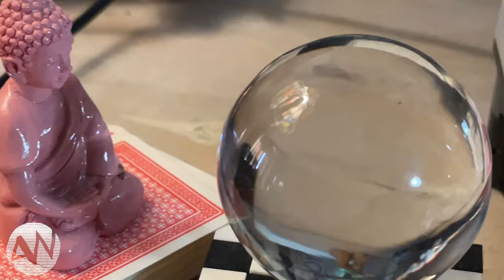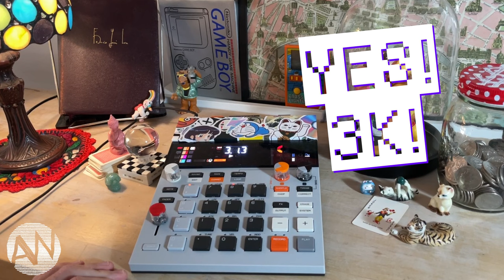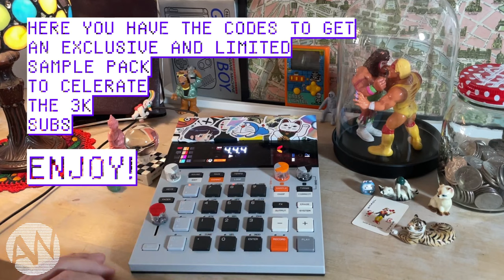3K SAMPLE PACK ({[giveaway]})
Yea! 3000! To celebrate this awesome number here is a new sample library.